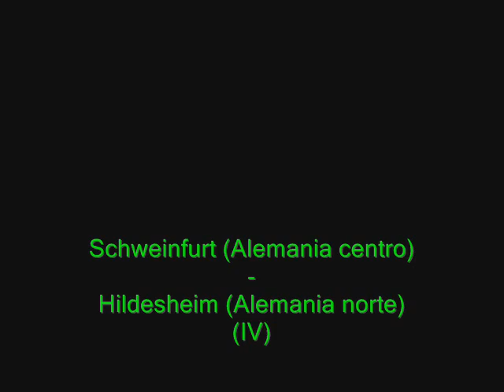Britten Norman Trislander (IV).wmv